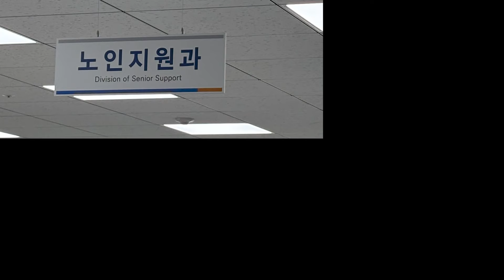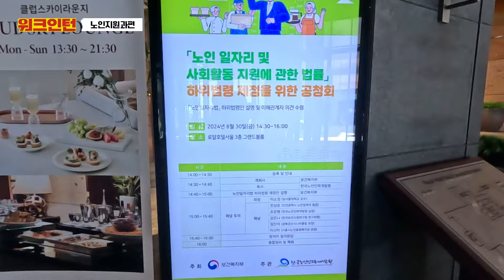[VLOG] 보건복지부 인턴 브이로그ㅣ🚅대구에서 세종까지 매일 왕복 4시간 출퇴근?!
보건복지부 인턴은 무슨 일을 할까요?🤔

청년정책팀에 이어 노인지원과 청년인턴의 이야기로 돌아왔습니다!🙏
입사 때부터 지금까지 매일 🚅대구에서 출퇴근을 하고 있으신 청년인턴의 일상을 담았습니다.

쿠키영상에 재미있는 짧은 상황극까지 기다리고 있으니 끝까지 시청해주세요!😆